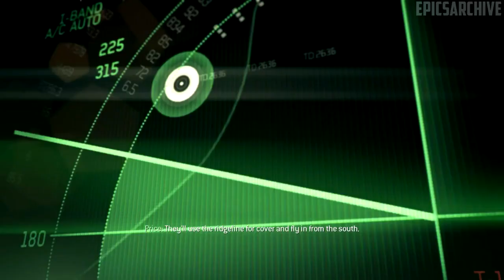Call of Duty Modern Warfare 3 Mission 3 Persona Non Grata! No intro 1080p 60FPS!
name broken never david frag gaming forever
dont miss to subs and shear and like the video
tnx for support